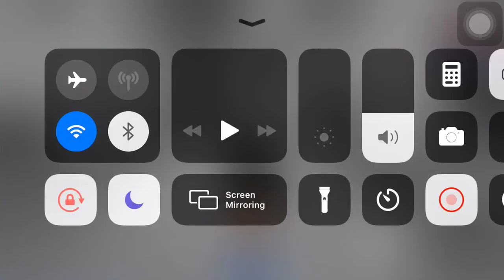just me and my brother playing murderers vs sheriffs :’)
we filmed this yesterday 😟